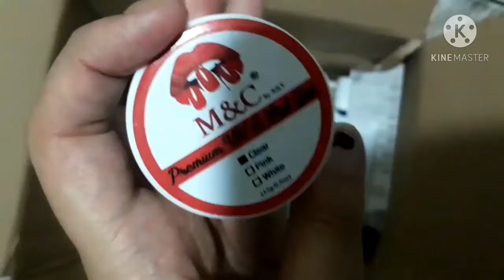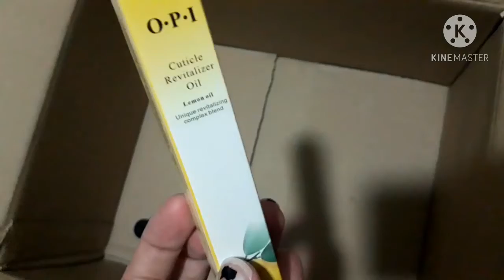KIT DE UNHA EM GEL QUE COMPREI NO SHOPTIME/RAYAJG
Oiii gente,nesse vídeo eu vou mostrar para vcs o meu kit de unha em gel que comprei no shoptime,ele custou R$184,80 sem o frete.Eu vou trazer mais vídeos para o canal sobre esse kit em breve.
Espero que gostem do vídeo,bjs !!!